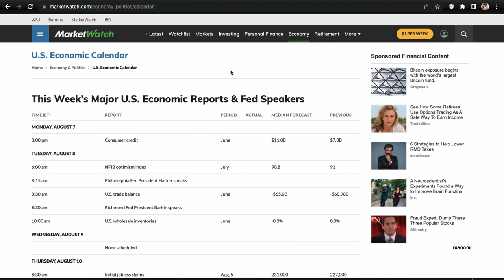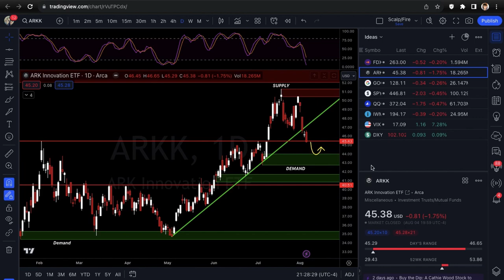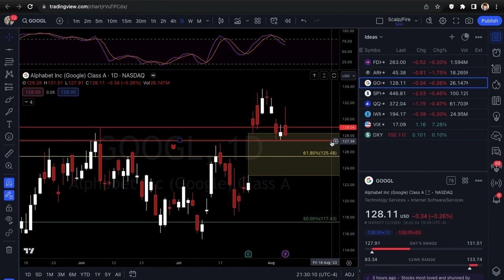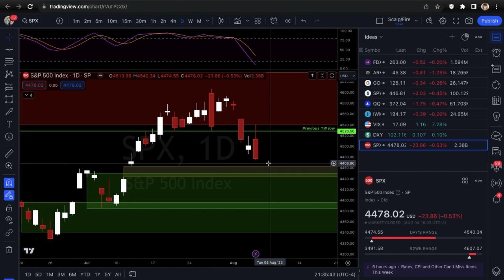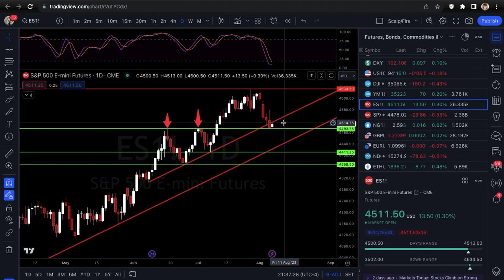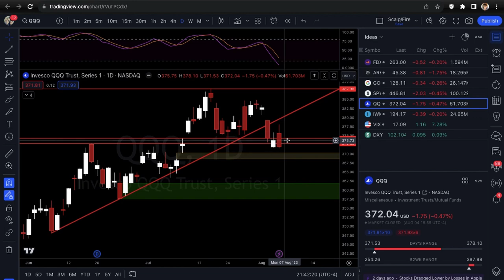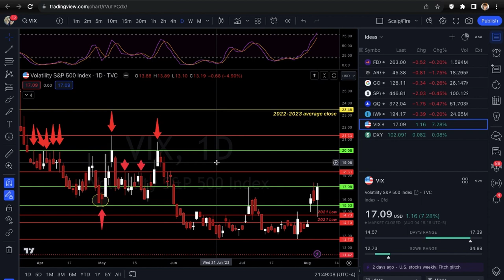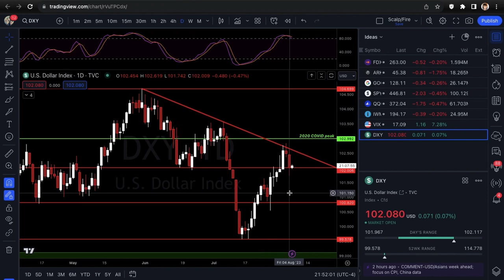CPI DATA THIS WEEK | Xtrades